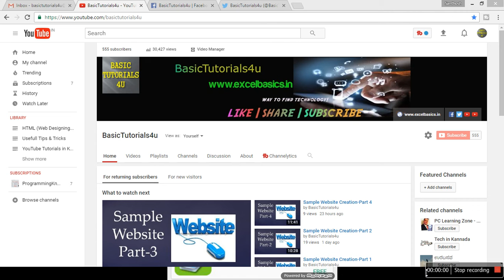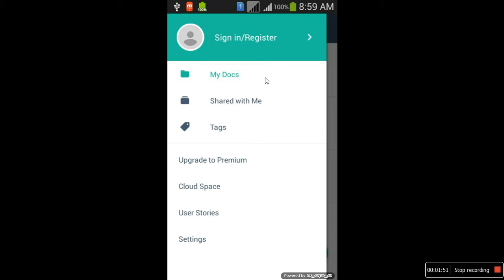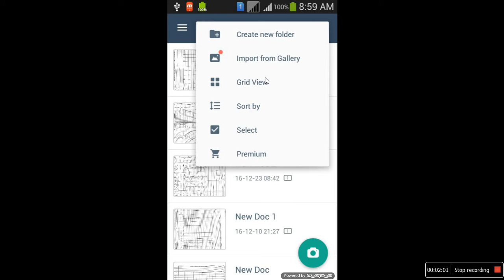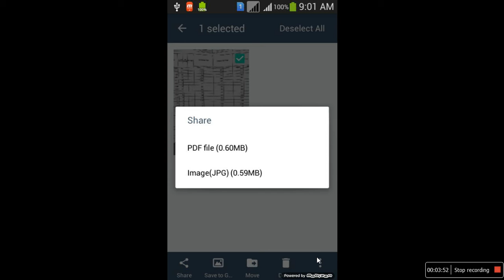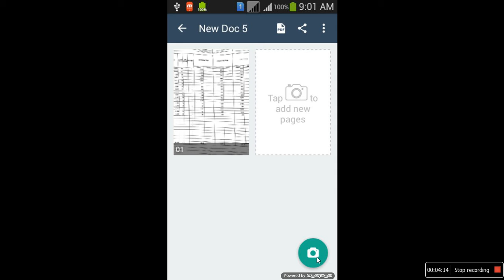How to use Mobile as Scanner | ENGLISH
here you can learn how to use your mobile as scanner for scanning documents.